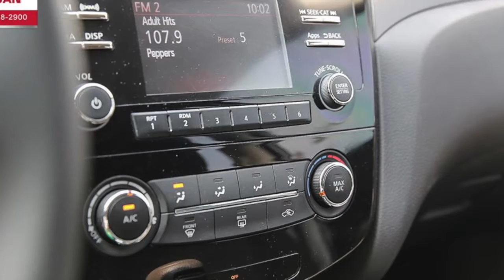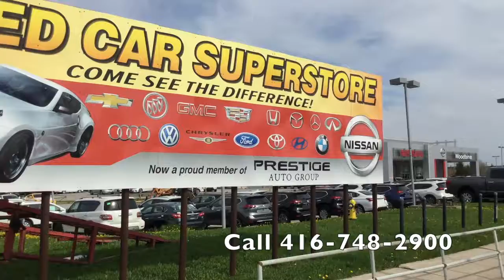2016 Nissan Rogue S-FWD For Sale